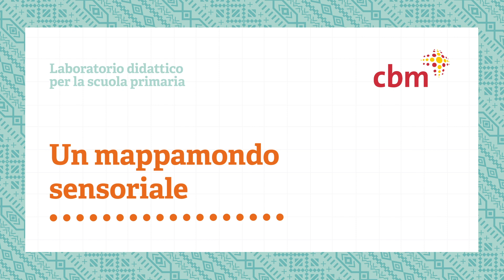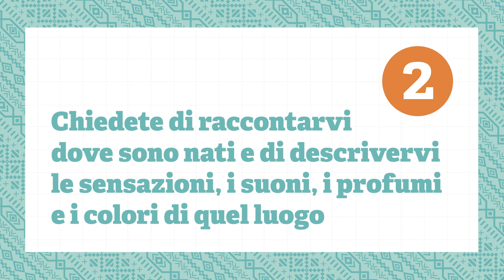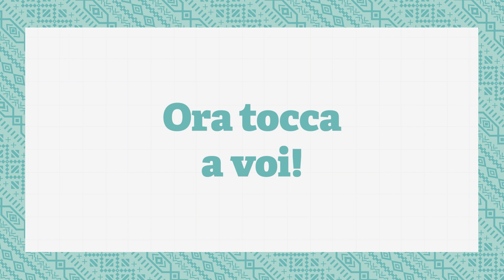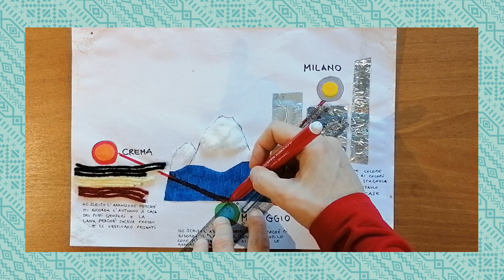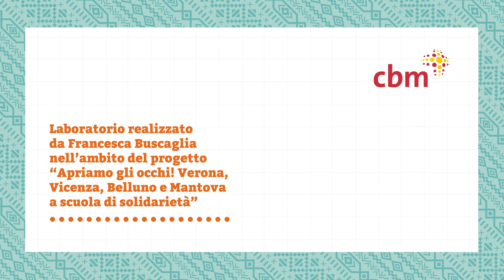Video tutorial - Un mappamondo sensoriale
Se non avete mai esplorato con il tatto i luoghi che vi appartengono, grazie alla vostra memoria sensoriale potrete ripercorrerli tutti con l’aiuto dei vostri familiari. Francesca vi suggerirà come fare!